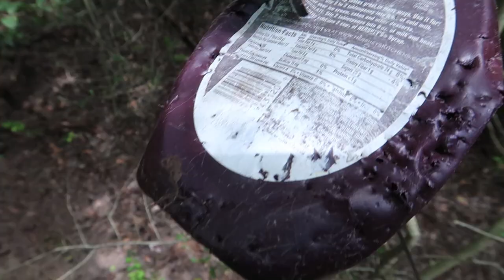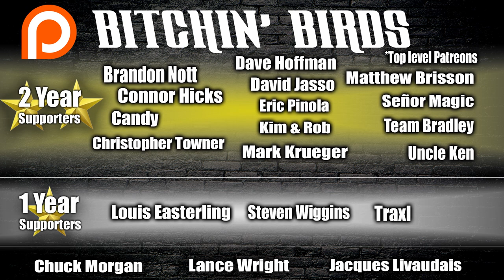How I Cut Dirt Bike Trails + Your Q&A! - Gone Country Ep. 3